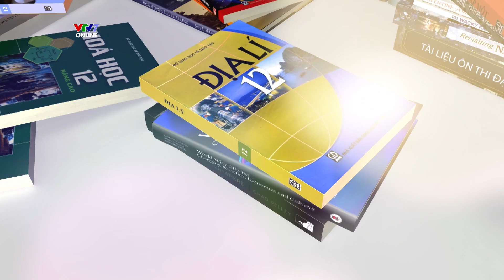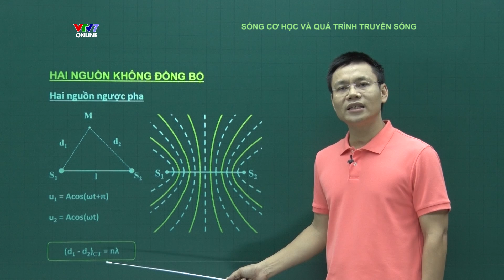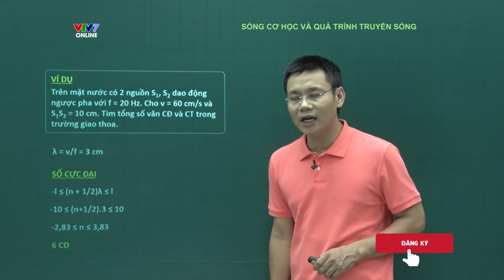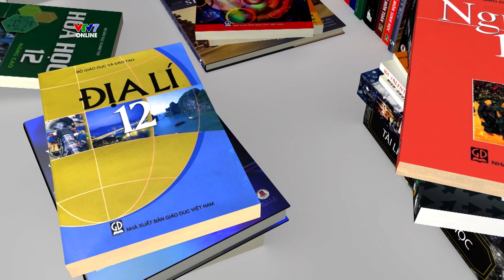Giao thoa giữa hai nguồn ngược pha nhau | Chinh phục kỳ thi THPTQG môn Vật lý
Giao thoa giữa hai nguồn ngược pha nhau